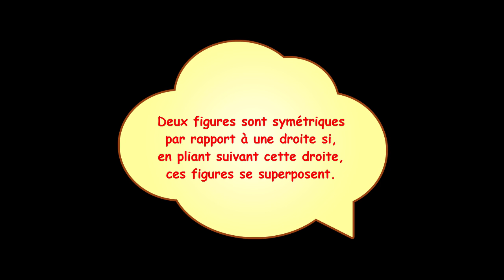Symétrie axiale quadrillage Niveau 1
Une vidéo qui montre comment trouver le symétrique d'un quadrilatère sur quadrillage par rapport à une droite verticale. Niveau 1 de difficulté.